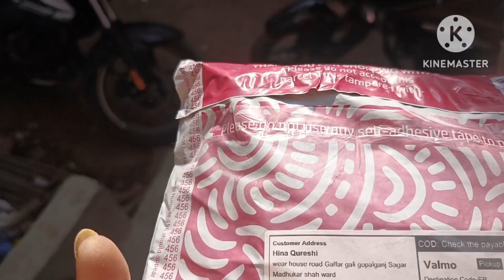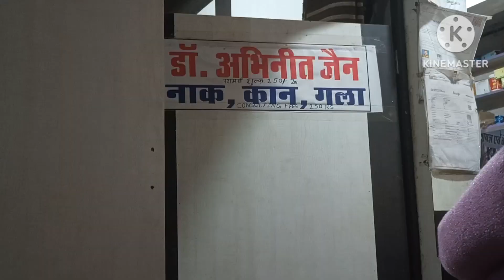मां जैसा कोई नहीं हो सकता। लोगों को 🥹मेरी कद्र नहीं है। इसमें लोगों का घाटा है मेरा कुछ नहीं जाता 🙏😅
मां जैसा कोई नहीं हो सकता। लोगों को 🥹मेरी कद्र नहीं है। इसमें लोगों का घाटा है मेरा कुछ नहीं जाता 🙏😅masti